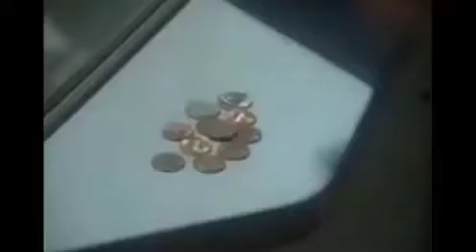Dr. Ronald Banner